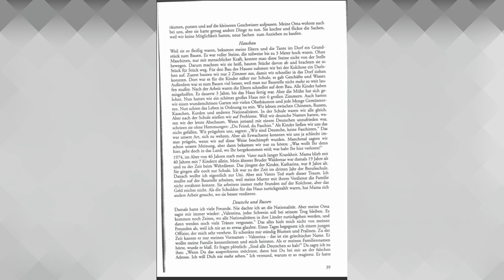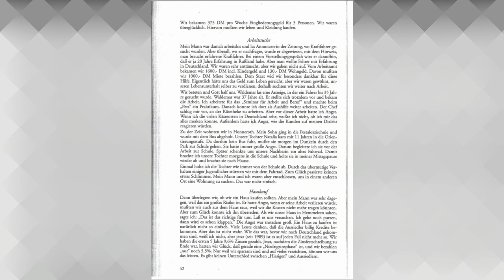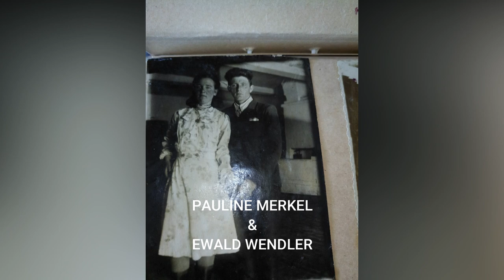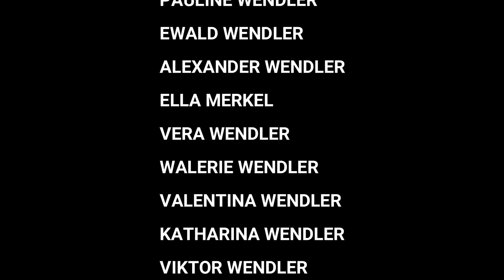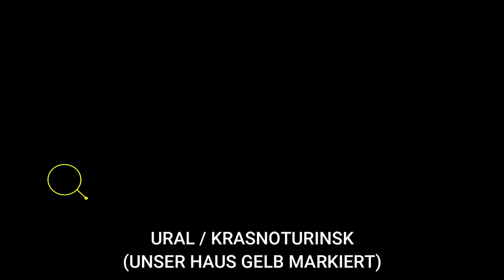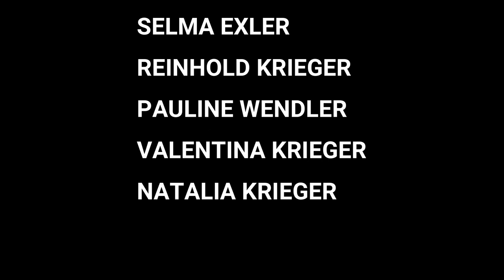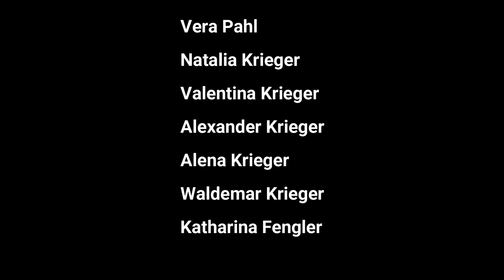Doku#Russlanddeutsche Geschichte#Wo ist unsere Heimat? ValentinaK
Deutsche und Russen
Russlanddeutsche Christen
Russlanddeutsche Heimat
Russlanddeutsche Heimatland
Die Geschichte der Russlanddeutschen
Alma-Ata
# Kasachstan
Bester Artikel
Valentina Krieger
Natalia Krieger
das Leben der Russlanddeutschen
Sibirien Doku
Sibirien Doku deutsch
Dokumentation über Russlanddeutsche
Artikel von Valentina Krieger
Russlanddeutsche in Russland
Russlanddeutsche in Deutschland
Katharina die Große
Dokumentation Russland Geschichte
Russlanddeutsche Musik
Dokumentation Russia
Russlanddeutsche Doku
Sibirien Doku Deutsch
Kasachstan Musik
Alma-Ata Kasachstan
Kasachstan Doku
Wo ist unsere Heimat
Valentina Krieger
Natalia Krieger

Artikel Titel: Wo ist unsere Heimat?
Autorin: Valentina Krieger
Vorleser: Natalia Krieger

.Es war das schwerste Video, dass ich jemals gemacht habe, die Aufnahme war nicht einfach, manchmal musste ich die Sätze mehrmals wiederholen, da plötzlich aus meinen Augen Tränen kullerten und ich einfach nicht mehr weiter erzählen konnte.